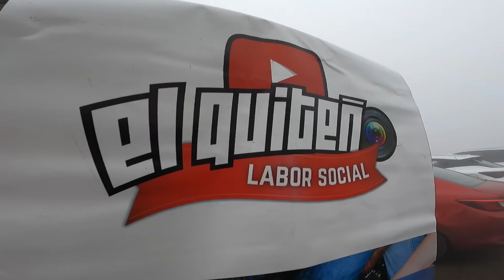🔴EL QUITEÑO SE ROBA LAS DONACIONES DE NAVIDAD 🔴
GRACIAS A TODAS SUS DONACIONES Y A MI EQUIPO DE LABOR SOCIAL EL QUITEÑO.
POR ESTO ES EL CANAL MAS ARRECHO DEL ECUADOR
GRACIAS DIOS POR USAR ESTAS PLATAFORMAS Y PODER LLEGAR A MILES DE PERSONAS CON EL MENSAJE DE AMOR